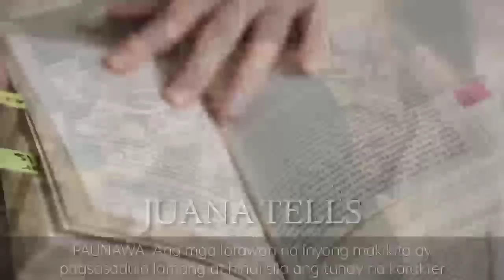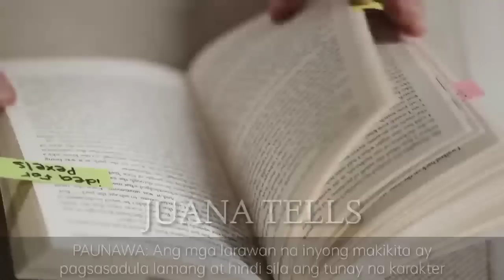MATANDA, PINERAHAN NG MGA KAMAG-ANAK, ITO ANG KANYANG GINAWA!! | Inspirational Story